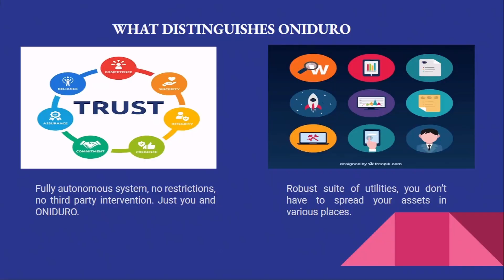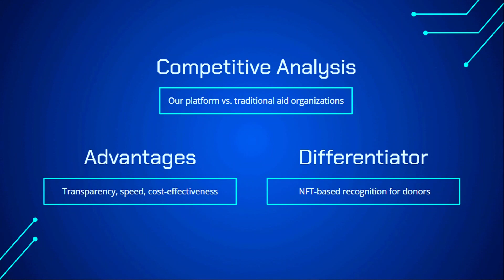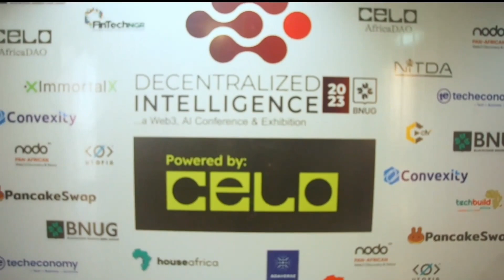Web3.0 Conference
DECENTRALIZED INTELLIGENCE (A WEB3 AI CONFERENCE & EXHIBITION)